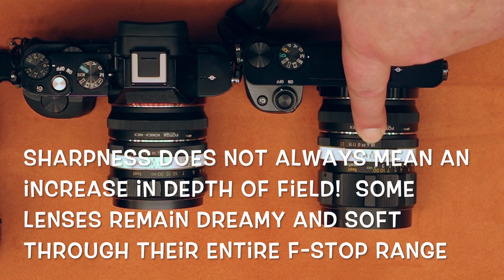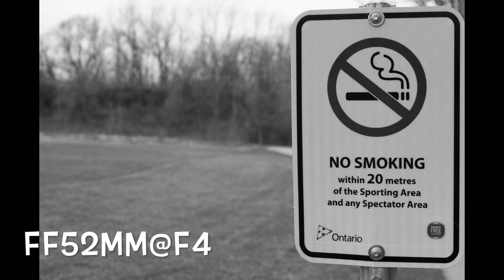APS-C vs Fullframe Explained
APS-C vs Fullframe Explained Using 2 different Focal Lengths to get the same image.  The lenses I use in this video are Konica Hexanon 35mm and 52mm adapted for the mirrorless Sony a6000 and Sony A7.  I explain difference in aperture, dof (depth of field), aberrations, diffraction, iso as well as other differences between aps-c and FF ( full frame ) sensors.